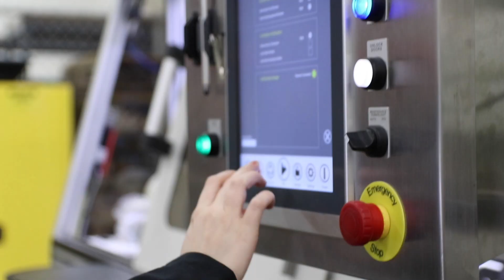Industrial Automation - How We Got Started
It's been over 20 years since we first started solving some of the most complex automation challenges, we continue to create solutions to problems that stump our competition.

Our staff includes more than 100 people dedicated to your success. We hire the best and the brightest who enjoy collaborating and love to dream big. Our talented team of professionals has a passion for understanding your needs and delivering the right automation solution.

Our team has more than 500 years of experience in system integration combined.

GUIDING PRINCIPLES
To achieve our vision and mission, we adhere to a few simple, but important, guiding principles:

HELP OUR ENGINEERS GROW
We aspire to be the technology resource for our customers. That means we have to stay abreast of emerging technologies. We invest in top talent and ongoing training. Our engineers have a “tools budget,” money they can spend on technologies that allow them to experiment and learn more about their areas of interest. We also keep a large inventory of hardware and software for our engineers to “play with.” We do this because having well-trained, curious, up-to-date engineers means our customers get smarter solutions.

FOCUS ON RECRUITING
We have a dedicated recruiter on staff, who continually searches for top candidates and keeps a database of prospects so that hasty hiring decisions are a thing of the past.

BUILD THE FUTURE OF AUTOMATION
We support programs that get students involved in engineering and automation sciences. We believe our society is well served by keeping a steady flow of engineers coming from our universities, and we work to make sure that happens.

SUPPORT OUR COMMUNITIES
Through sponsorships and volunteerism, we support many organizations that do good work in our communities and across the nation. A few examples are The Boys and Girls Club, FIRST Robotics Team, and Lego League.